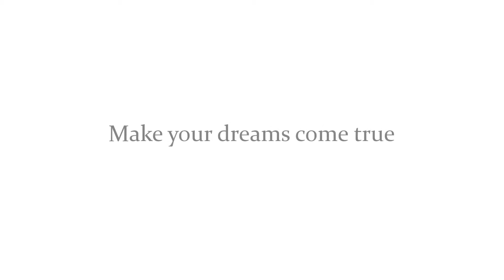OTOK KRK - KRK - Prelijepa kuća s bazenom na mirnoj lokaciji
Prelijepa kuća s bazenom na mirnoj lokaciji - Beautiful house with pool in a quiet location

Stan Grad Ltd.
Dubasljanska 134
Malinska
CROATIA